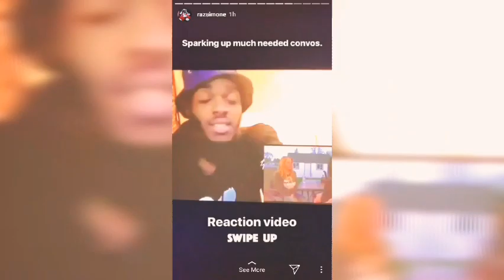DREAMDOLL On Your Head ( TORY LANEZ DISS Track Reaction ) | She Coming For Him